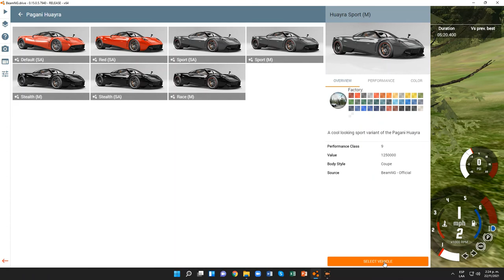BeamNG.drive 015.0.5.7940 (Time Trials) (Pagani Huayra [Sport (M) Gray])